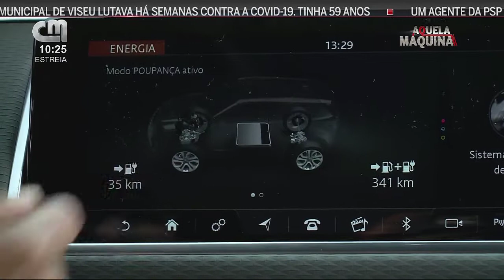Minuto Eléctrico - Aquela Máquina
Rubrica, Electric Summit, Aquela Máquina, 14abri2021, Sara Santos,  , Minuto Electrico